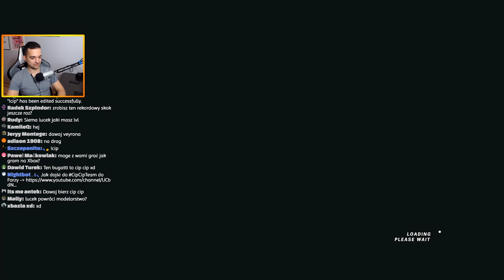FORZA HORIZON 4 - BUGATTI CHIRON NA DRIFT!